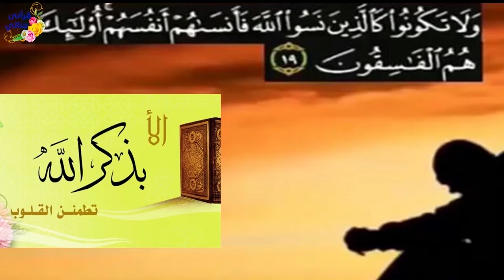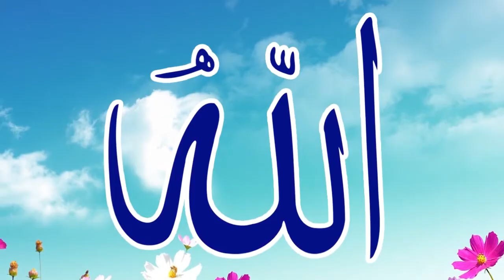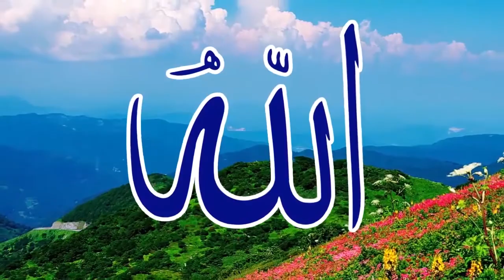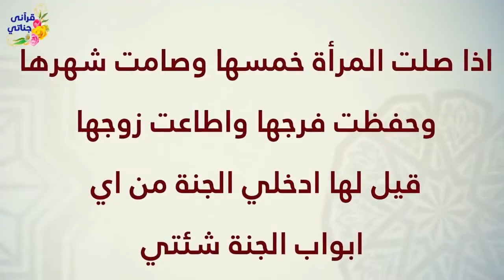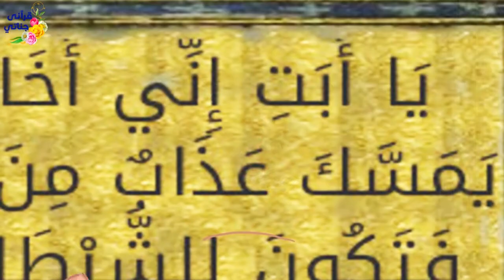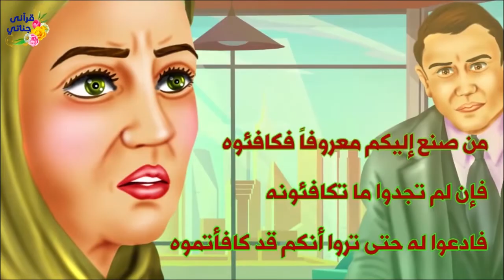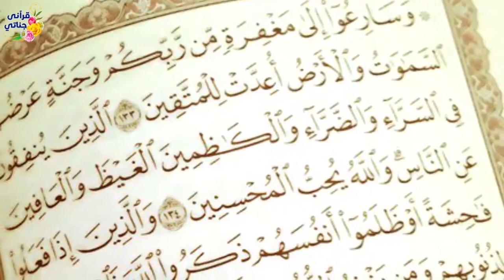1قصص واقعية ممتعة عن حسن الظن والسعادة الاسرية